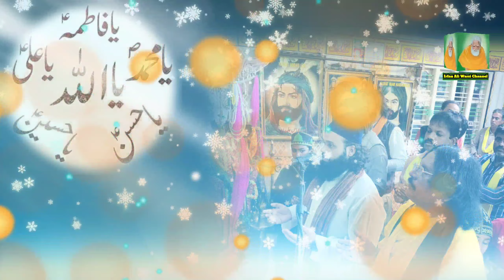Man Kunto Moula by Faisal Ali Chisty. Khanqah e Warsia Bangalore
Sufi Syed Arif Hussain Sha Warsi Saheb Urf Alam Sha Warsi Khanqha e Warisa Regd Trust Bangalore 45